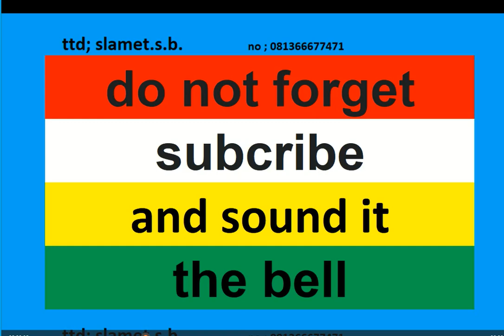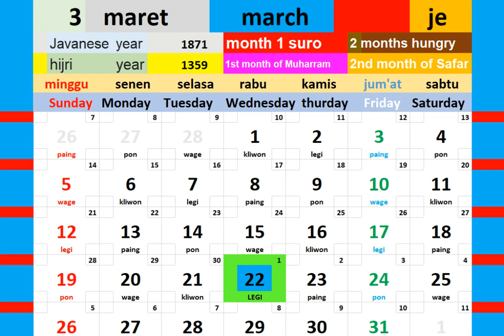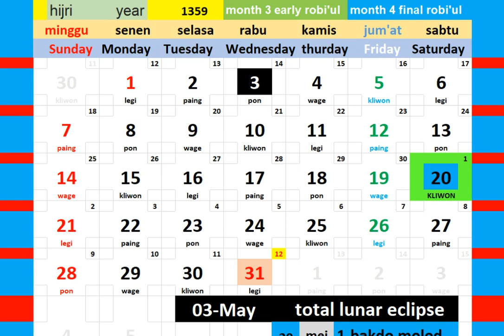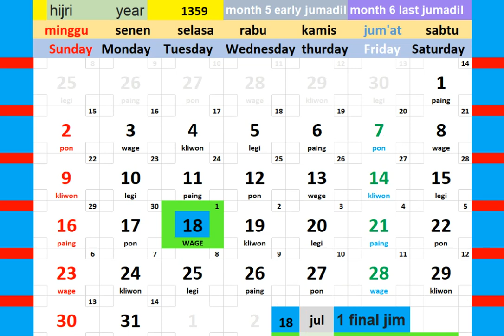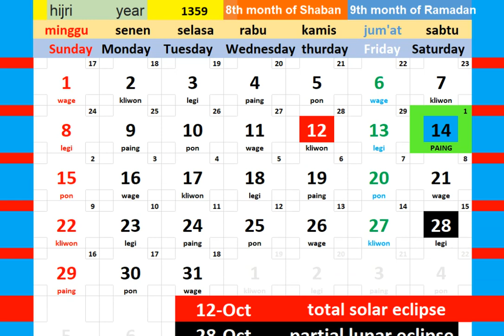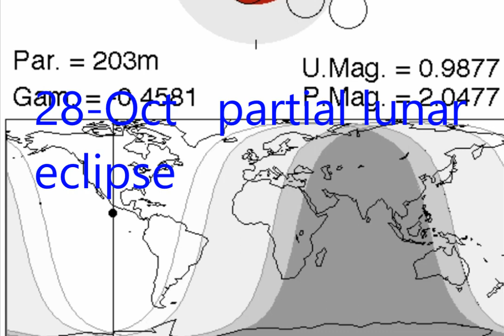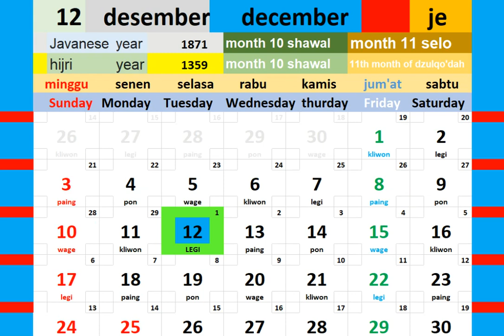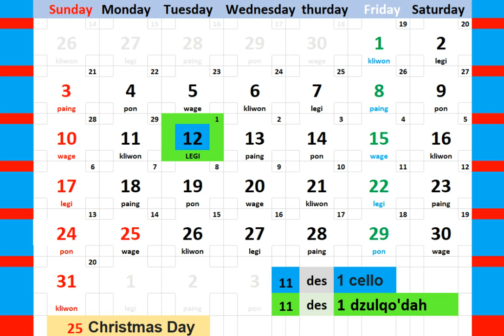calendar tahun 1939